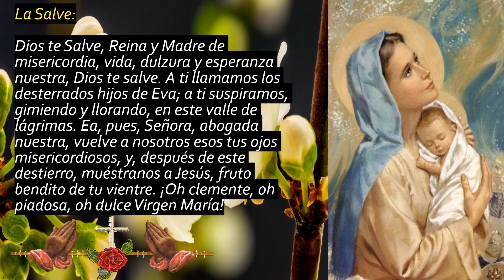Oración a Santa Inés 👉 para peticiones urgentes 🙏🙏🙏